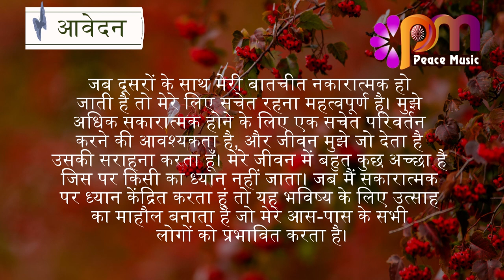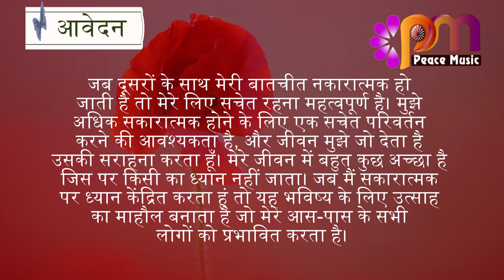06 अक्टूबर 2023 आज का सुविचार